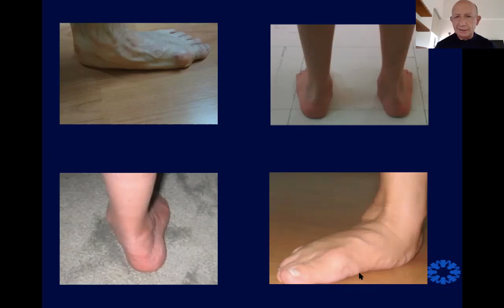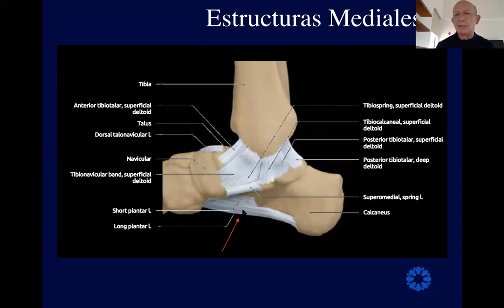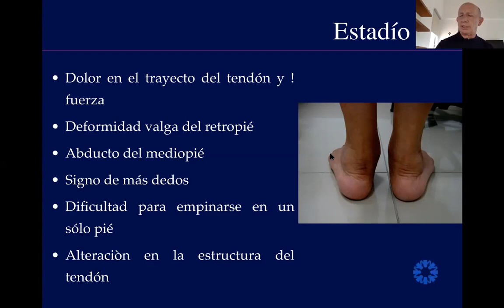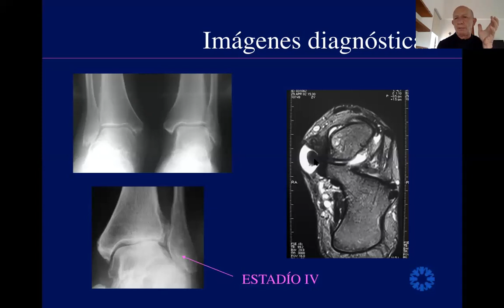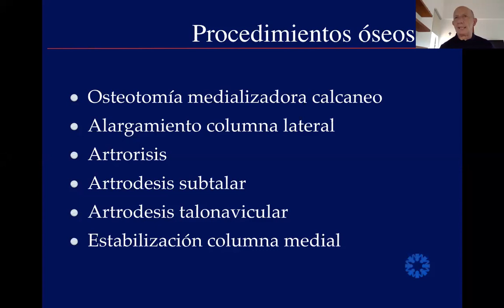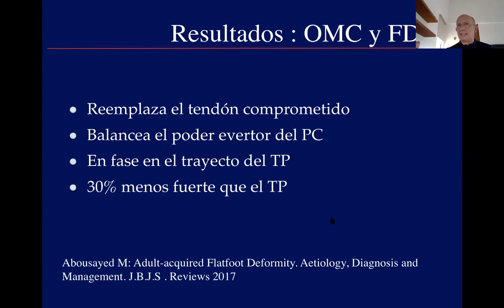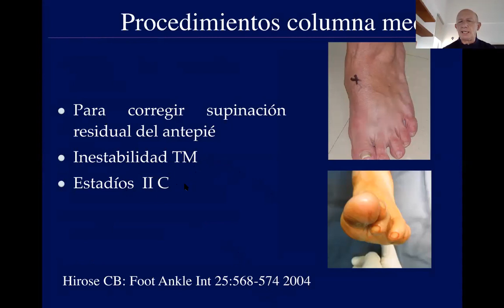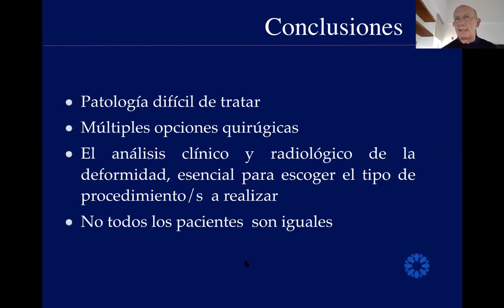Pie plano adquirido del adulto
Dr M Morales